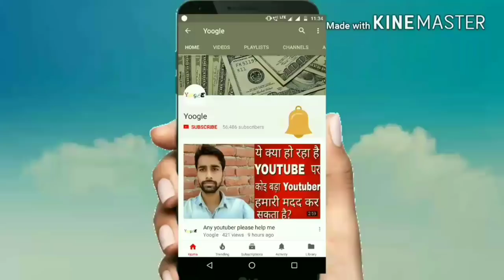देखिये आपके नोट अपलोड क्यो नही हुए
send your photos and question on my mail